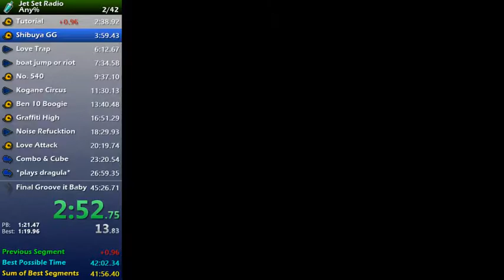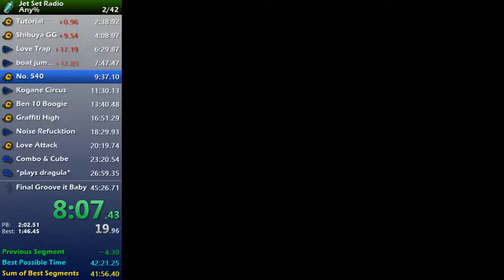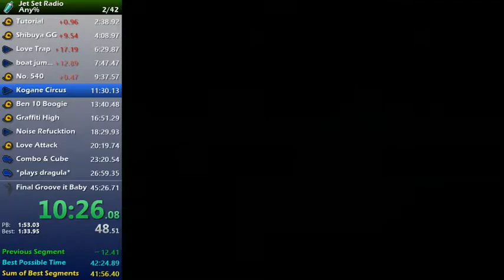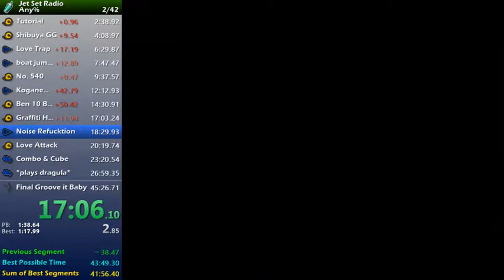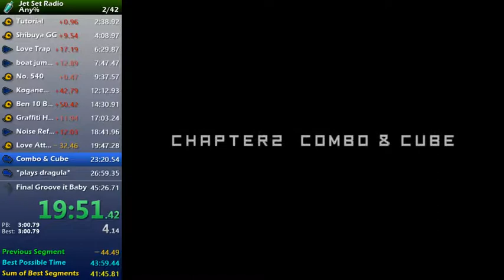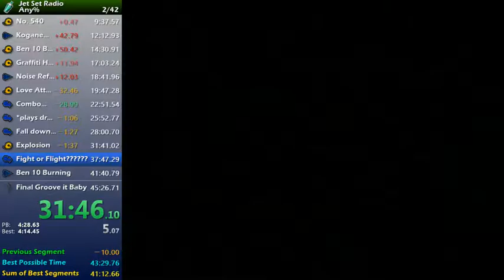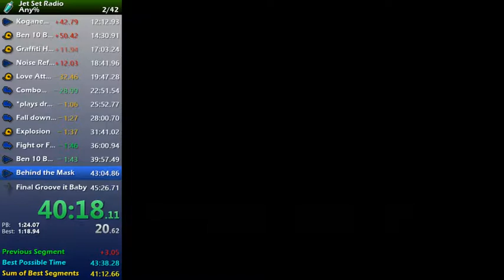Jet Set Radio Any% Speedrun in 44:03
I started doing practice of this game a couple of weeks ago and started runs 1-2 weeks ago. To put it short, this run was bad, garbage, terrible, etc. I can beat this by a lot if I'm not stupid.